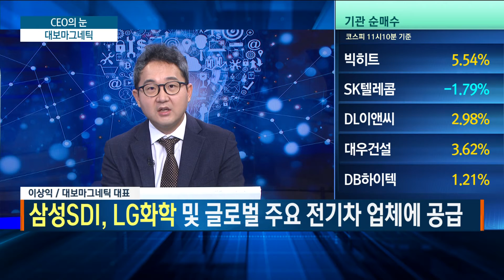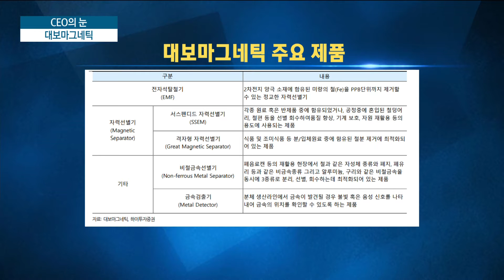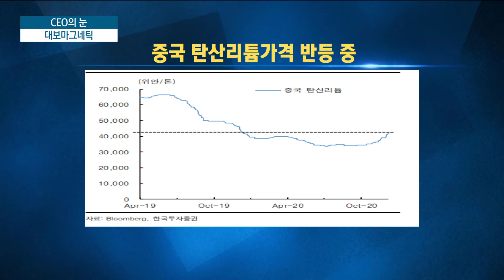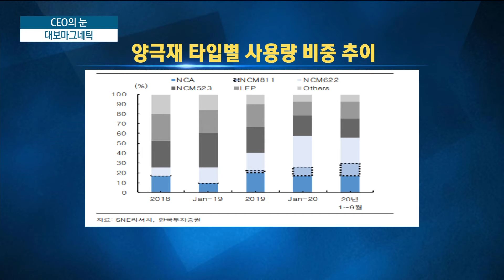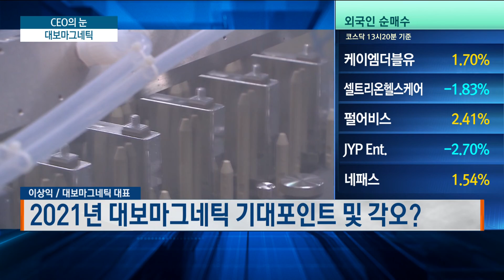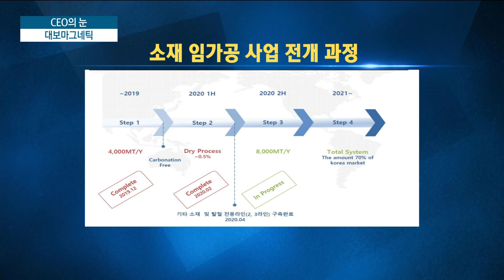독보적 탈철기 제조 대보마그네틱/CEO의 눈/최성민의 빅샷/한국경제TV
CEO의 눈 / 이상익 대보마그네틱 대표

Q. 대보마그네틱 주요 사업 및 지난 6개월동안 개발 소식들?
- 대보마그네틱, 26억 규모 전자석 탈철기 공급계약 체결

Q. 대보마그네틱 전자석 탈절기, 독보적 기술 경쟁력 자랑?
- 전자석 탈철기, 전기차 배터리를 만들 때 금속 이물질 제거 장비
- 삼성SDI, LG화학 및 글로벌 주요 전기차 업체에 공급

Q. 경쟁사 대비 성장 가능성 기대할수 있는 대보마그네틱만의 경쟁력?

Q. 2차전지 장비 외 소재로 사업 확장한 배경?
- 올해 소재 임가공 관련 신규사업 가시화 기대
- 임가공정을 통해 얻어진 수산화리튬 등을 양극재 업체 등에 공급할 것

Q. 2차전지 소재 중 ‘리튬’ 개발에 관심을 갖는 이유?
- 이차전지 고도화 및 Spec 상향, 수산화리튬 등 소재 수요 확대 예상

Q. 2차전지 관련 소재산업 진행과정?

Q. 대보마그네틱 향후 비전 및 목표?
- 올해 소재업체향 탈철 장비 공급과 리튬 임가공 사업 본격화 개시

Q. 2021년 대보마그네틱 기대포인트 및 각오?